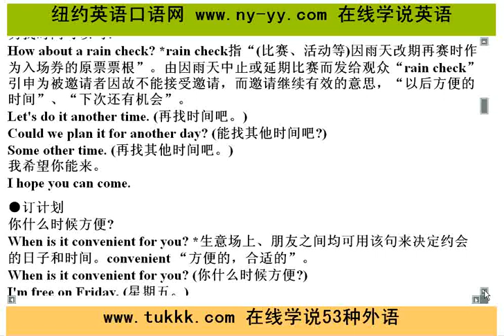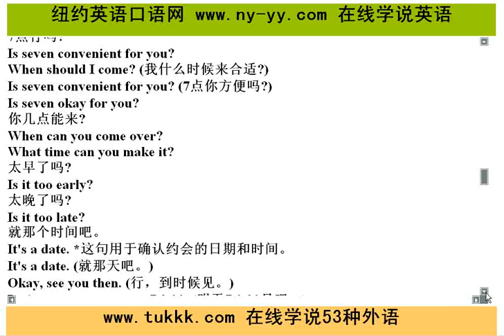英语日常口语学习 6，纽约英语口语网